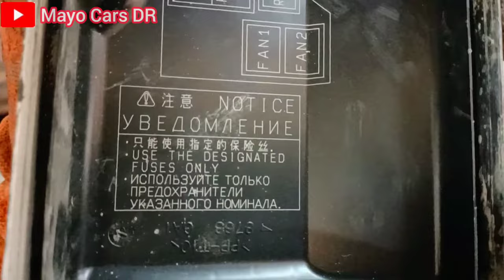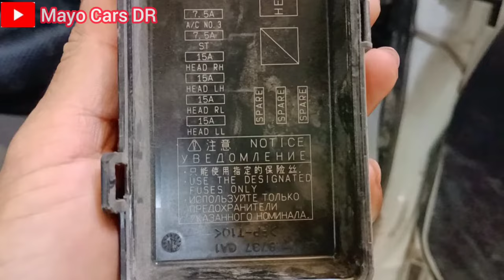Toyota HIACE Engine ECU , Relay Box And Fuse Box Location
Toyota HIACE Engine ECU , Relay Box And Fuse Box Location 2012